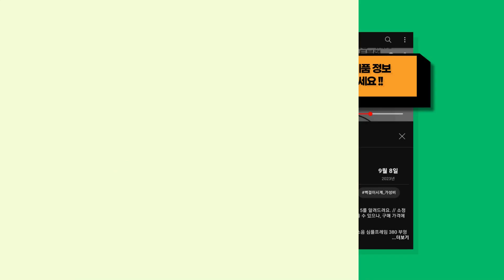자칭 부루앤쥬디 전문가가 선택한 사람들이 많이 찾는 부루앤쥬디 추천 BEST 9 !!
귀여운 쿼카가 신중히 고른 부루앤쥬디 TOP 9를 알려드려요. // 소정의 수수료를 (주)쿠팡으로부터 지급받을 수 있으나, 구매 가격에는 영향을 미치지 않습니다.

[00:08] 9위 : [뜻밖에하루] 여성용 줄무늬 기능성 따뜻한 카라넥 스트라이프 긴팔 니트티..

[00:23] 8위 : 부루앤쥬디 여성용 트랙라인 스트링 팬츠 OQHPT504B..

[00:38] 7위 : 부루앤쥬디 앤느체크SK10 B1MI1SK002..

[00:53] 6위 : WILDSEA 여성용 부드러운 라운드넥 자수 니트 가디건..

[01:08] 5위 : (자체제작)젤리 가을 간절기 루즈핏 긴팔 골드버튼 포켓 라운드넥 린넨 숏 트위드 ..

[01:23] 4위 : 부루앤쥬디 리플스퀘어 블라우스 BQEBL003P..

[01:38] 3위 : 부루앤쥬디 샵리본 가디건 BQICD006C..

[01:53] 2위 : 부루앤쥬디 슈가꽈배기12 B1MK1PO007 3..

[02:08] 1위 : [뜻밖에하루] 여성용 줄무늬 기능성 따뜻한 카라넥 스트라이프 긴팔 니트티..